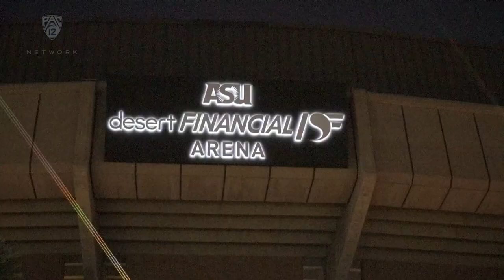Wildcats take back-and-forth duel against Sun Devils to open Pac-12 play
Pac-12 Networks' Daron Sutton recaps Arizona women's volleyball five-set victory against Arizona State on Thursday, Sept. 23 in Tempe. Sophomore outside hitter Sofia Maldonado Diaz combined for 11 kills and five blocks to help the Wildcats improve to 9-3 overall and 1-0 in conference. The Sun Devils drop to 7-5 overall and 0-1 in Pac-12 play. Follow Pac-12 women's volleyball this season with the Pac-12 Now App. Download the Pac-12 Now App today and set alerts for Pac-12 women's volleyball to make sure you never miss a moment of the action. Pac-12 Now is available today in your app store for iOS, Android, and Apple TV.